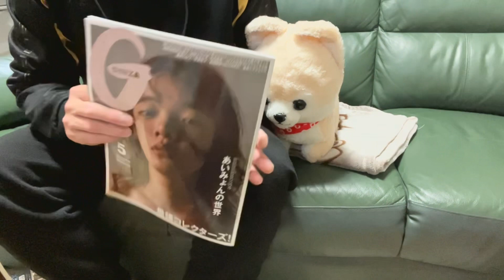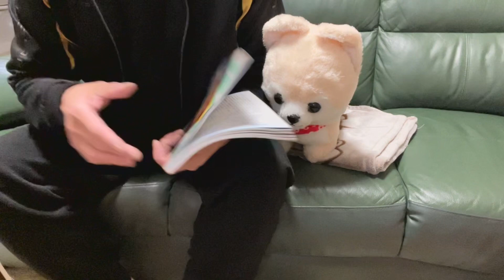最近買って読んだ雑誌ふたつ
あいみょんさんの特集があったので

GINZA(ギンザ) 5月号
ロッキング・オン・ジャパン 06 月号

めっちゃ良かったです♬😊